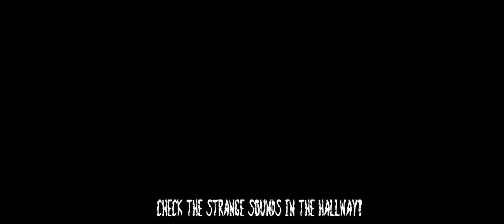NIGHT WATCHMAN ZOMBIE HOSPITAL FULL GAMEPLAY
In this game player is watchman he was going to see what happens in hospital suddenly he saw a giant monster with zombies that giant monster is leader of all zombies he captured me give one chance to escape killed his all zombies and last him